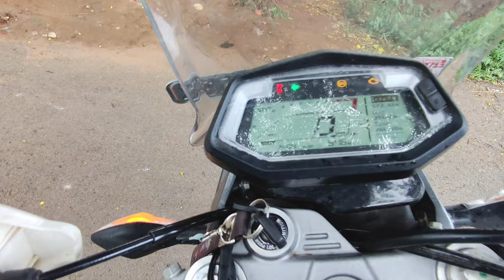Xpulse 200 4V BS6 Ownership Review 2022 | வாங்கலாமா ? | EMI details & mileage | OFF-ROAD king 💥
Hero Xpulse 200 4V is a adventure bike available at a starting price of Rs. 1,50,881 in India. It is available in only 1 variant and 3 colours. The Hero Xpulse 200 4V is powered by 199.6cc BS6 engine which develops a power of 18.8 bhp and a torque of 17.35 Nm. With both front and rear disc brakes, Hero Xpulse 200 4V comes up with anti-locking braking system. This Xpulse 200 4V bike weighs 158 kg and has a fuel tank capacity of 13 liters.

HASTAG ;

Hero MotoCorp has announced the launch of the new XPulse 200 4V in the Indian market. This new variant of the motorcycle will be sold alongside the standard XPulse 200 (two-valve) in our market. The BS6-compliant, 200cc, four-valve, oil-cooled
engine produces 18.8bhp of power at 8,500rpm and 17.35Nm of peak torque at 6,500rpm. Hero MotoCorp claims that the four-valve motor offers power across
the mid and top-end speed range and delivers stress-free engine performance
even at high speeds.

Other changes to the motorcycle over the two-valve version include the revised switchgear that comprises an integrated
starter/engine cut-off button. Hero
MotoCorp also claims better illumination from the LED headlight and improved cooling through the seven-fin oil-cooled. The features also include an LED taillight, a Bluetooth-enabled instrument cluster, and a
single-channel ABS.

The styling cues remain unaltered, although the company has new colour schemes and updated graphics on the XPulse 200 4V. The motorcycle is available in three new colour options - Trail Blue, Blitz Blue, and Red Raid. The motorcycle retains a round
headlight at the front, a wind-deflector, sleek taillight, raised front fender, wire-spoke wheels (21-inch front/ 18-inch rear), and a tall-set exhaust.

The hardware on the XPulse 200 4V retains 37mm telescopic front forks, rear mono-shock, and petal-type disc brakes. The motorcycle tips the weighing scale at 158kg (kerb). Hero MotoCorp will also offer the Rally Kit for the XPulse 200 4V. The
optional kit will bring a longer travel suspension, flat saddle, knobby-pattern
tyres, and a new side-stand to
the motorcycle.

Hi Guys today video review about Hero Xpulse 200 Ownership Review in 2022. Hero Xpulse 200 Ownership
Review 2022 video is very useful to you if You Planning to Buy this Hero Xpulse 200.